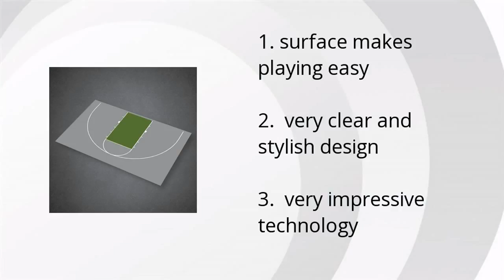Duraplay Basketball Half Court - Gray And Sage Green - 45.11 Ft. X 29.11 Ft. Review Summary Video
Product name: Duraplay Basketball Half Court - Gray And Sage Green - 45.11 Ft. X 29.11 Ft.